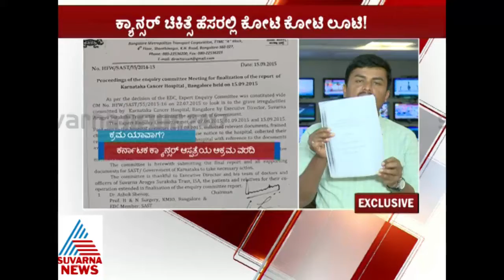The Report Of Money Robbed In The Name Of Cancer Treatment